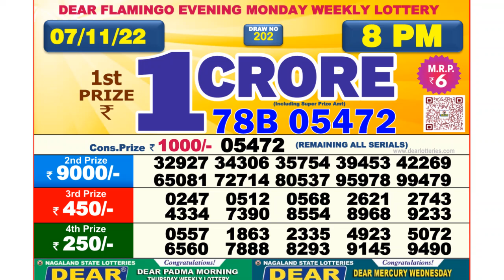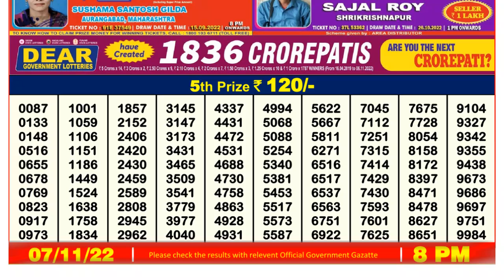🔴 Lottery Sambad Live 08:00pm 07/11/2022 Evening Nagaland State Dear Lottery Result Pdf Download